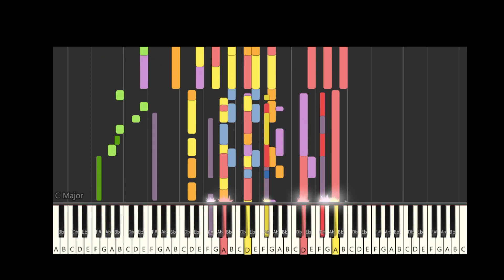William Mcdowell (You Are God Alone) Piano Lesson For Intermediate / Advance - Piano Tutorial